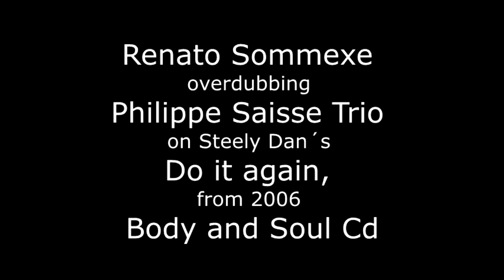Philippe Saisse - "Do it Again" (Stely Dan) Renato Sommexe overdubbing on Guitar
Video capturado por Renato Sommexe que la esteve prestigiando o evento.

Sommexe Music
estrada do gabinal 919 Freguesia jacarepagua
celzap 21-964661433